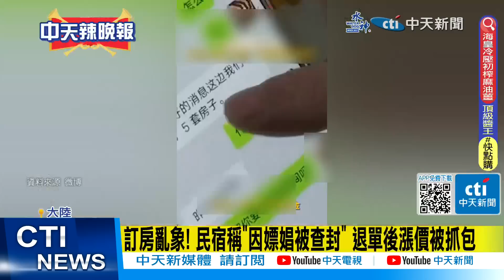【每日必看】擠爆.搶光.售完!陸51假"湧2.4億人" 海陸空滿到溢出!｜ 報復性旅遊!一個流動的中國又回來了 2.4億人次出動 20230429